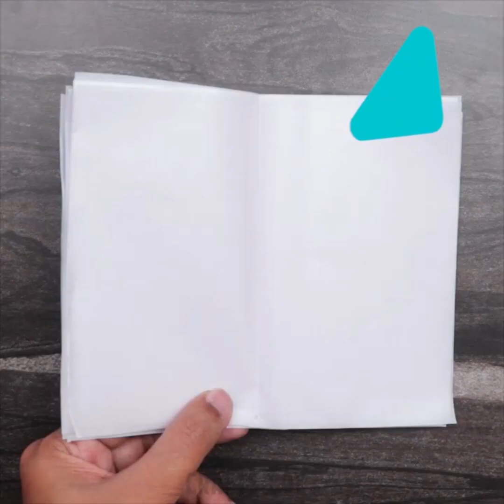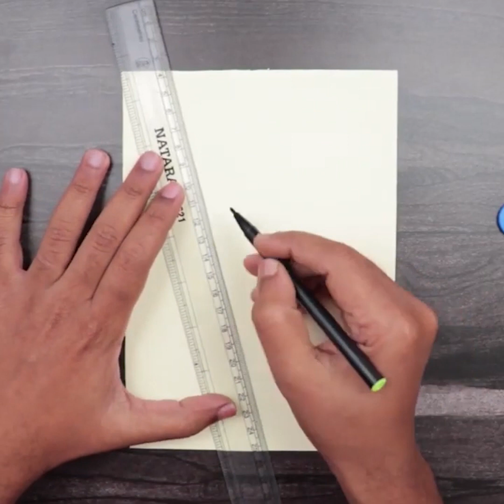Happy Valentine Day 2020 | Happy VALENTINES DAY CARD 2020 Handmade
Happy Valentine Day 2020 | Happy VALENTINES DAY CARD 2020 Handmade | Craftsbox

Enjoy! Crafting ;)